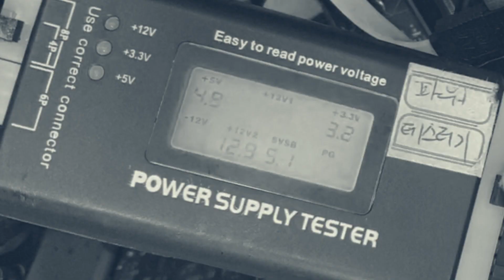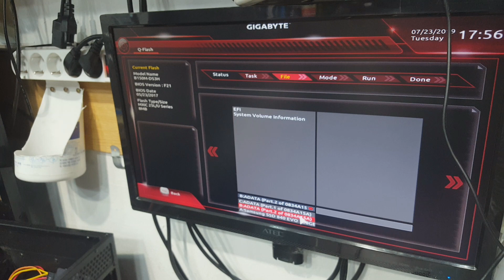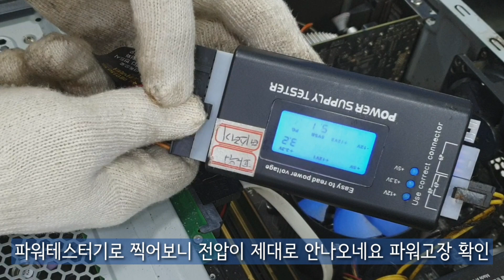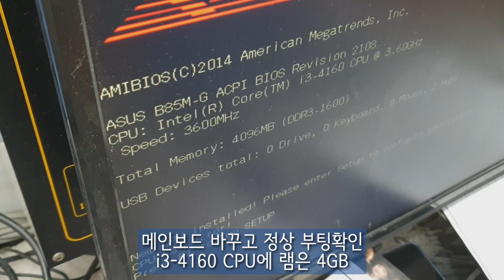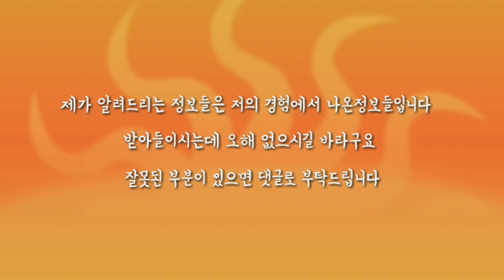고장난 컴퓨터 때려잡기-친구와 유튜브보고 컴조립했는데 화면이 안나오는 컴퓨터, 공장컴인데 전원이 들어왔다 나갔다하는 증상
00:14 친구와 둘이서 중고와 신품을 섞어서 컴퓨터를 조립했는데 화면이 안나오는 컴퓨터 수리
06:12 공장에서 사용하는 컴인데 전원이 켜졌다 꺼졌다만 반복하고 화면이 안나오는 컴퓨터 수리

첫번째 컴퓨터는 고객분이 친구와 함께 중고와 신품을 섞어서 컴을 조립을 하셨대요
유튜브를 보고 하셨는데 화면이 안나오고 전원을 켜면 꺼졌다 켜졌다만 반복을 해서 새로 구매한 램이 불량인가해서 찾아오셨네요
두번째는 공장 컴퓨터인데 세라믹가루를 너무 많이 먹어서 그런지 내부가 엉망이 됐네요
그래픽카드 팬 가이드는 부서져서 없어지고 건전지는 물먹고 부식이 되구요
이것도 전원을 켜면 전원이 들어왔다 나갔다만 반복하고 화면이 안나오는데 뭐가 문제인지 찾아볼게요 ^^